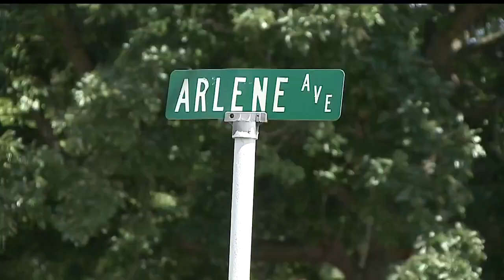When summer gets hot, Boardman family makes lemonade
The Prozy children know that the warm weather can be good for their lemonade business.